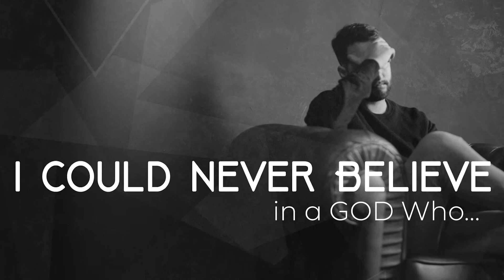I Could Never Believe in a God Who Suppresses Women and Minorities - Sermon Extra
Welcome to our new sermon series where we tackle some difficult subjects and bring the bible to bear on some important questions.  This week Pastor Nick explores the false notion that the bible teaches the suppression of women and minorities.

Catch up here with Sunday's sermon in case you missed it.

Encourages the suppression of women and minorities
Condoned genocide in the Old Testament
Gave us a faulty Bible
Creates hateful and hypocritical followers
Sends people to Hell
Allows bad things to happen to good people
Has not proven His existence